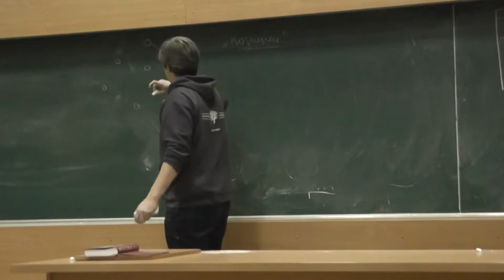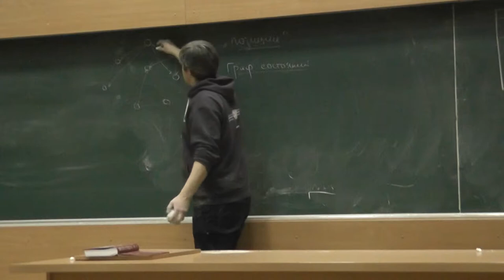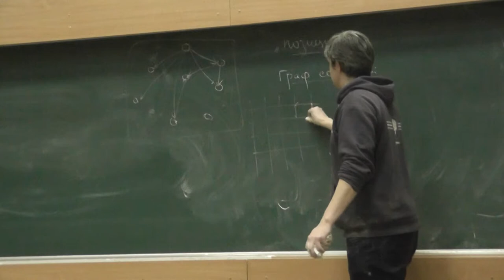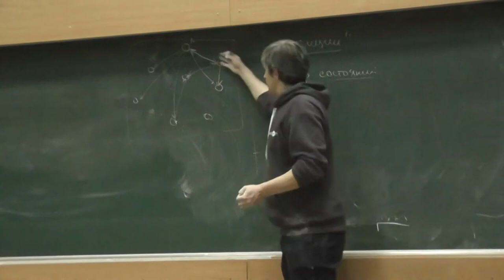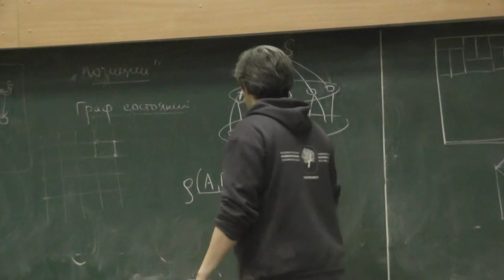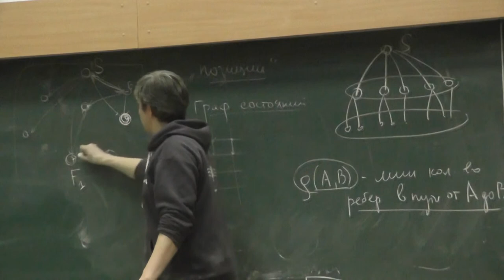10 Расстояния между вершинами графа